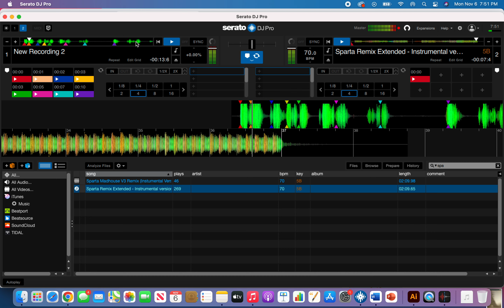Election Day Special 7: Justin1127 Reaction to hole in one/mentions me sparta remix